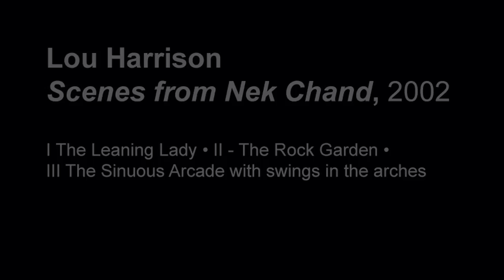Lou Harrison / Played by John Schneider / sound. at the Kings Road Park Pavilion: Just Guitars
Lou Harrison, Scenes from Nek Chand (2002)

The Leaning Lady • The Rock Garden • The Sinuous Arcade with swings in the arches

Played by John Schneider

Special thanks to Frog Peak Music for allowing us to include this work in our archive

Video by Alexandra Pelly
Sound by Jake Viator